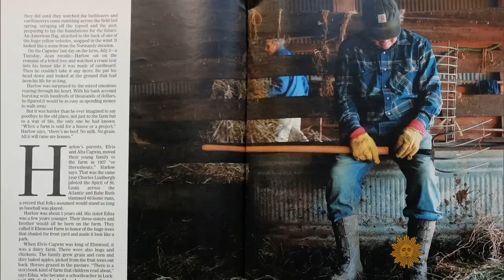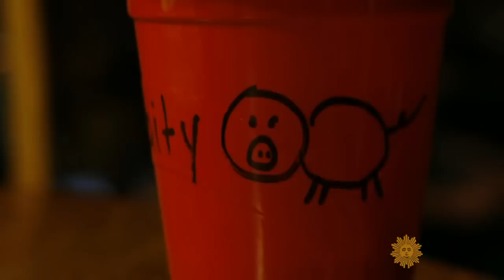Scott Strazzante on finding "Common Ground"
The Pulitzer Prize-winning photojournalist discusses how two families' common bond extends to the Earth, and to us all. Turns out, farm families and suburban families actually share a lot of common ground.